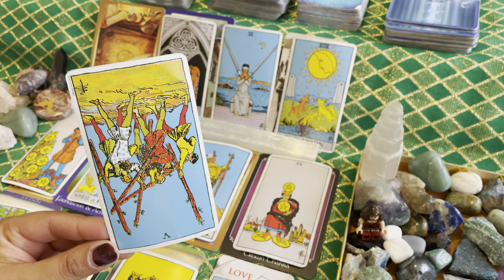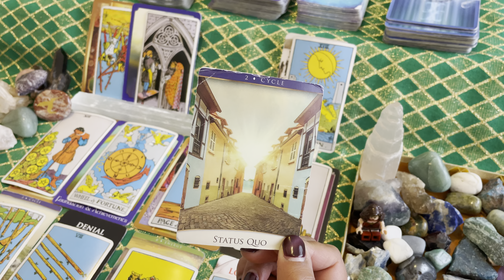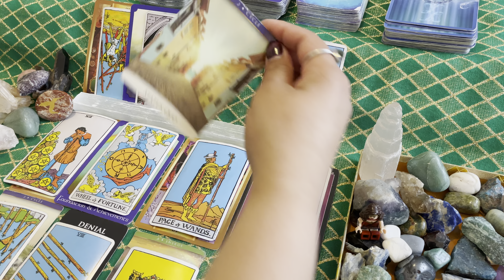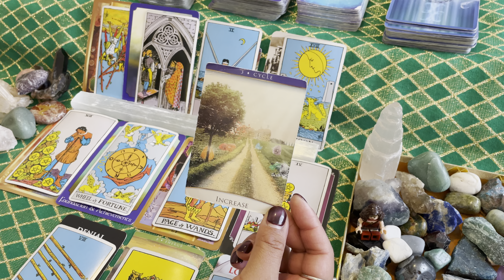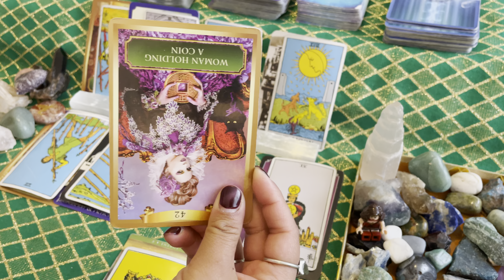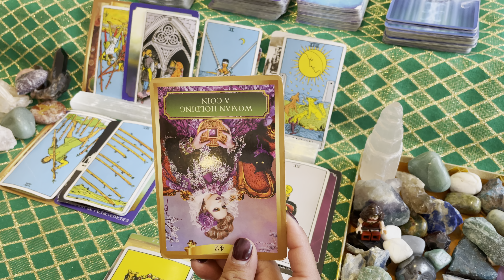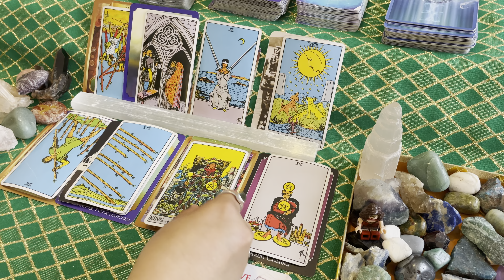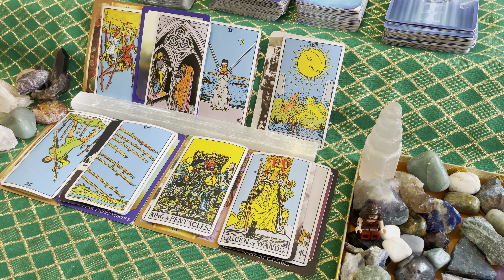Someone Is Making A Plan 🗓 About How To Get Out Of The Turmoil 😫They Are Feeling!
💫💫💫💫Contest & Promotion for Empathic Moon 777 💫💫💫💫 Enter to WIN 1 Free Full Tarot Reading from my - 👉🏽👉🏽👉🏽 Follow this link for the details 👁

Apr.30/2021 Daily Messages From Loving Spirit! Love Reading

These are the cards that flew out today. 💫💫💫💫💫💗🙏🏼If this is resonating with you right now, there maybe some messages here for you!

Note: Take only what resonates, leaves what does not. Follow your intuition. Do not substitute the guidance from this reading for any professional or medical advice. Thank you.

My Tick-Tock @empathic_moon_777
My Facebook Empathic Moon 777

🌸Best Regards,
🌈Durga Diana
🌙Empathic Moon 777

Soul Connections - In-depth Personal Reading
soul-connection-in-depth-reading